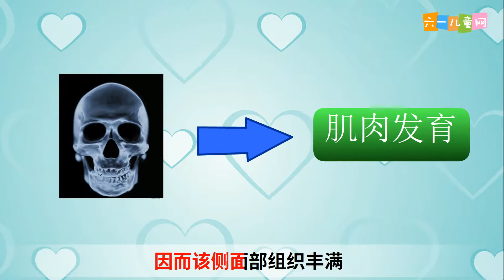045为什么不要只用一侧牙齿嚼食物